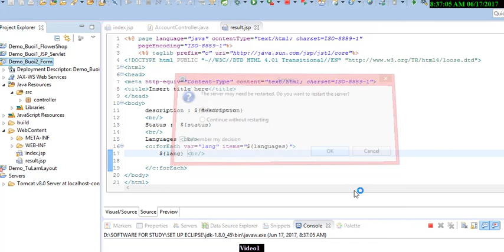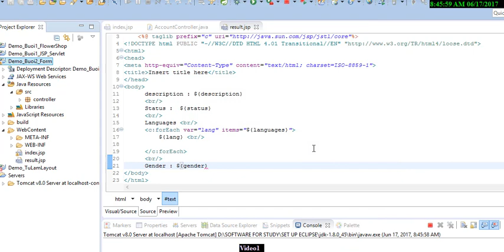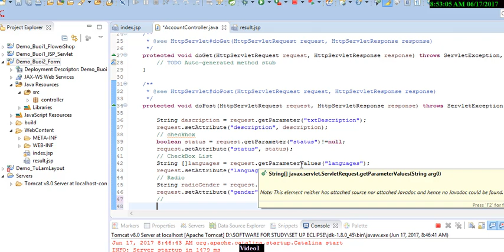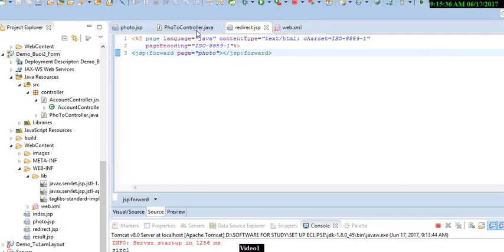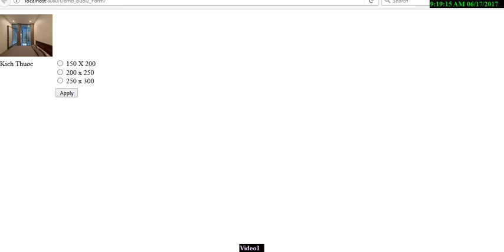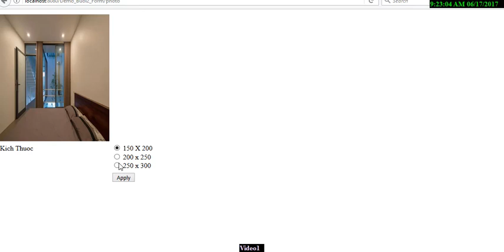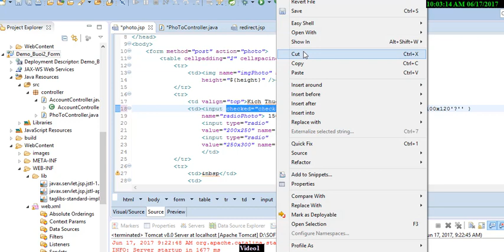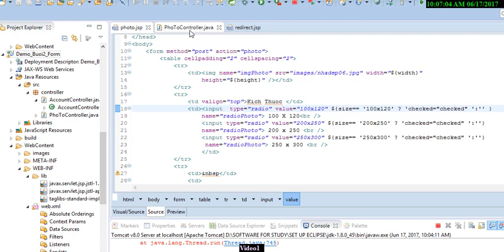JSP-SERVLET-Buổi 2 - Làm việc với các control trên Form - Part 2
Làm việc với các control trên Form trong JSP-SERVLET như: textArea, radioButton, checkBox, combobox